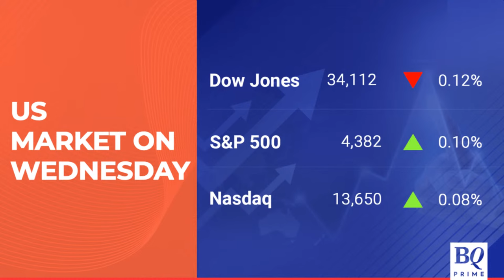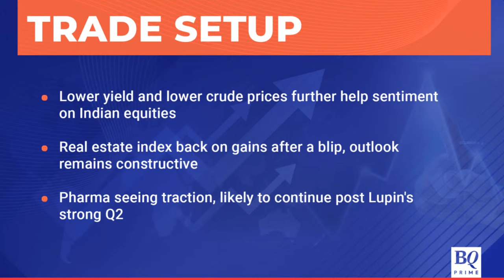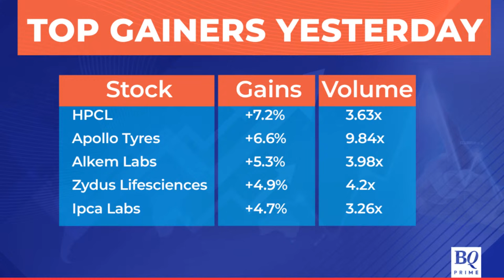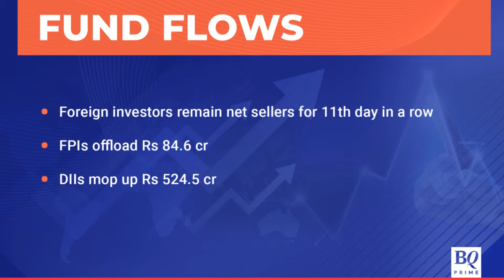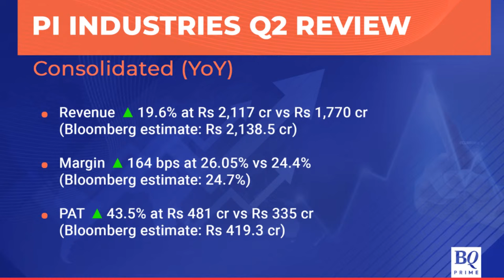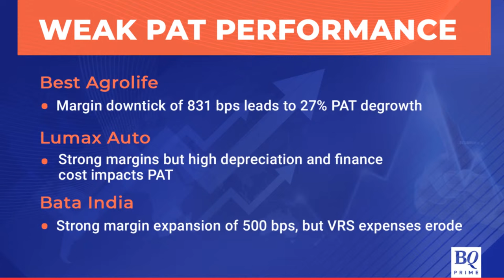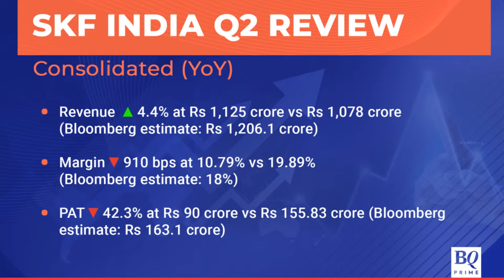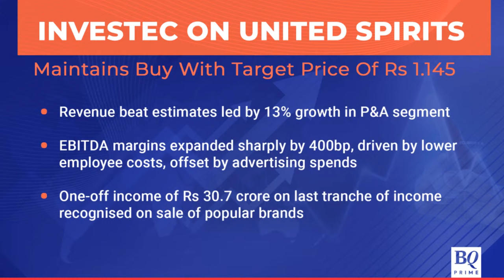Pharma & Real Estate Index Seeing Traction | Trade Setup: November 9 | BQ Prime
Lower yield and lower crude prices can further help Nifty sentiment.